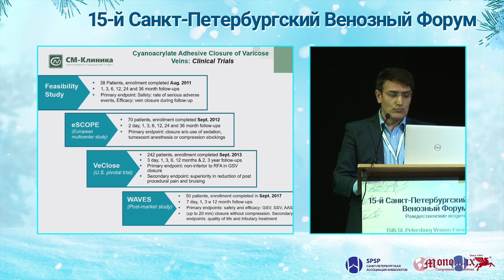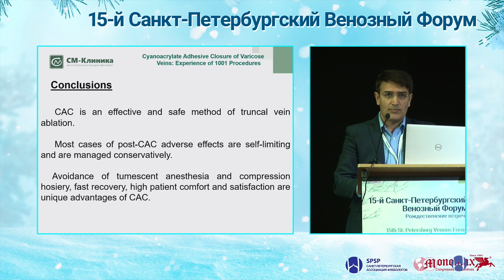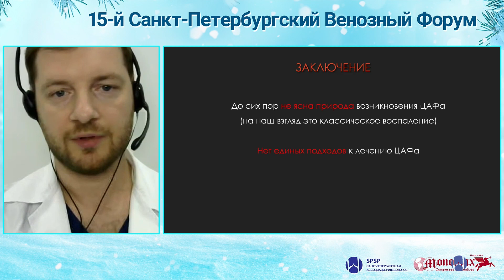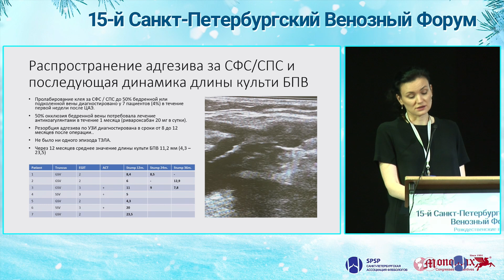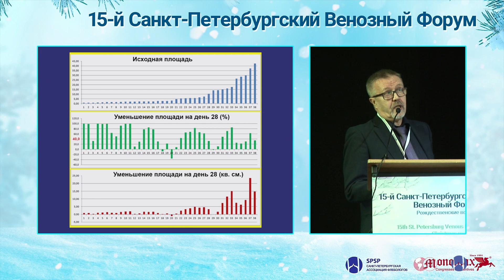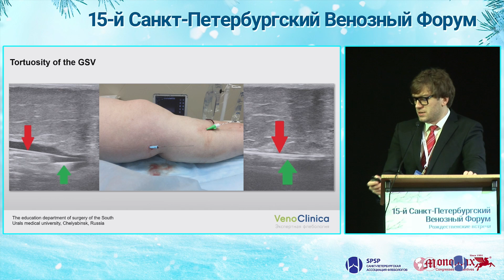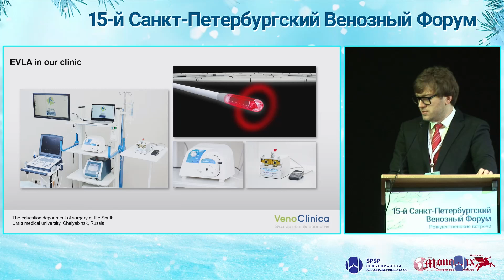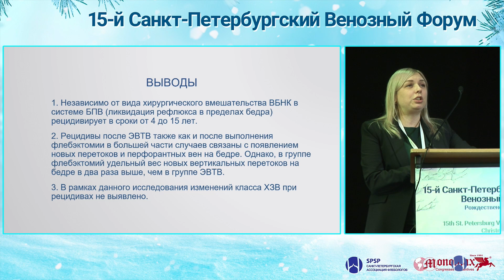СЕКЦИЯ VII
Председатели:
Санников Александр Борисович (Россия), Мурзина Елена Леонидовна (Россия)

0:48 ЦИАНОАКРИЛАТНАЯ КЛЕЕВАЯ ОБЛИТЕРАЦИЯ ВАРИКОЗНЫХ ВЕН: ОПЫТ 1001 ВМЕШАТЕЛЬСТВА - Ширинбек Олими, АНО ДПО "Центр медицинского и корпоративного обучения", Центр флебологии "СМ-Клиника", Москва; Мнацаканян Г.В., Одинокова С.Н.
12:26 CAPS — ИНСТРУМЕНТ ОБЪЕКТИВНОЙ ОЦЕНКИ ЦИАНОАКРИЛАТНОГО ФЛЕБИТА - Надвиков Алексей Игоревич, СКИФ - Специализированная Клиника Инновационной Флебологии, Евпатория, Республика Крым
22:15 ОТДАЛЕННЫЕ РЕЗУЛЬТАТЫ ЦИАНОАКРИЛАТНОЙ ЭМБОЛИЗАЦИЯ ВЕН ПРИ ВАРИКОЗНОЙ БОЛЕЗНИ НИЖНИХ КОНЕЧНОСТЕЙ - Мурзина Елена Леонидовна, флебологический центр МСЧ «Нефтяник», Тюмень; Лобастов К.В.
30:51 ОБЪЕКТИВНЫЙ МЕТОД МОНИТОРИНГА СКОРОСТИ ЗАЖИВЛЕНИЯ ВЕНОЗНЫХ ЯЗВ ДЛЯ ПОВЕДЕНИЯ КЛИНИЧЕСКИХ ИССЛЕДОВАНИЙ - Богомолов Михаил Сергеевич, кафедра факультетской хирургии ПСПбГМУ им. акад. И.П. Павлова, Санкт-Петербург
42:07 ЧАСТНЫЕ СЛУЧАИ И ТЕХНИЧЕСКИЕ ВОЗМОЖНОСТИ ЭНДОВЕНОЗНОЙ ЛАЗЕРНОЙ ОБЛИТЕРАЦИИ - Борсук Денис Александрович, Клиника экспертной флебологии VenoClinica, Председатель контрольной комиссии СРО "Национальная коллегия флебологов", Челябинск
58:02 СРАВНИТЕЛЬНЫЙ АНАЛИЗ ХАРАКТЕРА ПОСЛЕОПЕРАЦИОННЫХ РЕЦИДИВОВ В СИСТЕМЕ БОЛЬШОЙ ПОДКОЖНОЙ ВЕНЫ: СТРИППИНГ VS ЭНДОВАЗАЛЬНАЯ ТЕРМОАБЛЯЦИЯ - Матвеева Марина Александровна, МЦ «Олмед», Екатеринбург; Бурлева Е.П., Беленцов С.М., Тюрин С.А., Онохина М.Е.